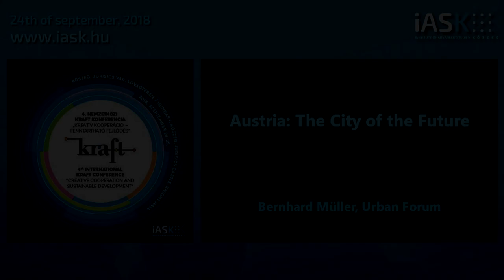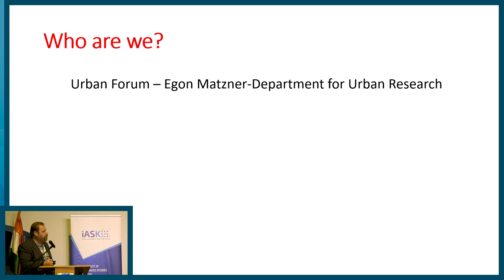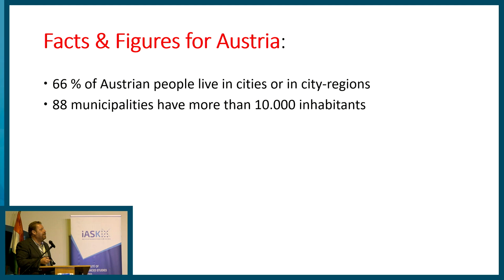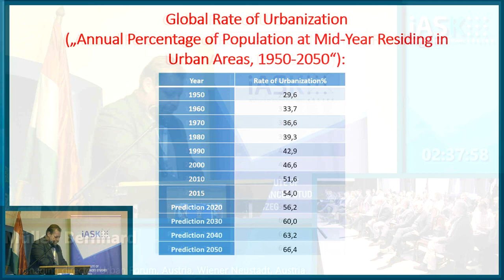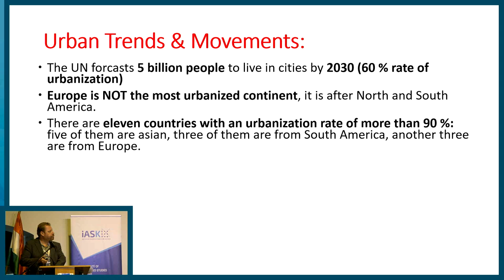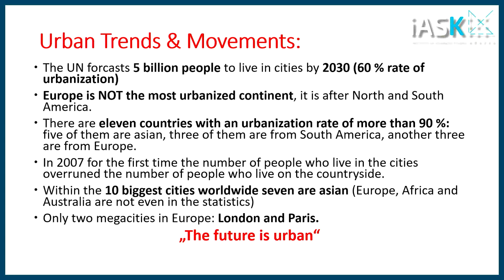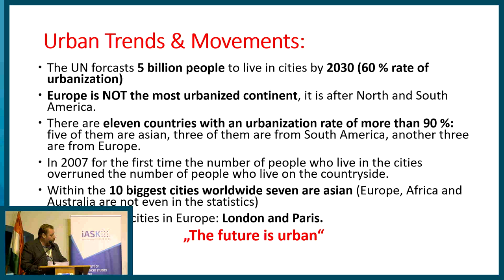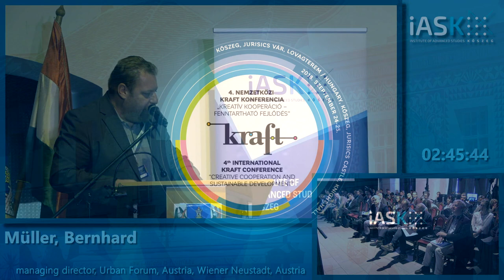Bernhard Müller, Urban Forum, Austria: The City of the Future